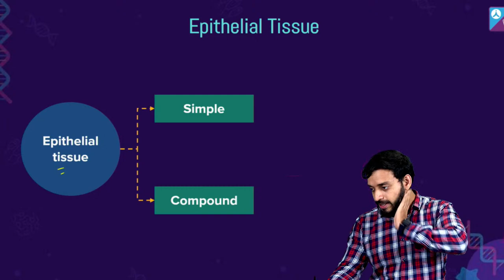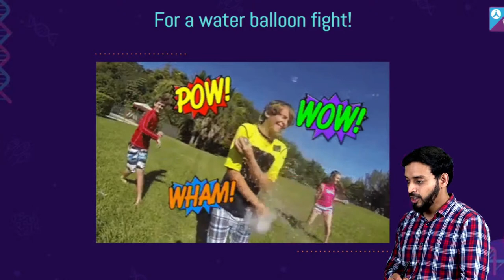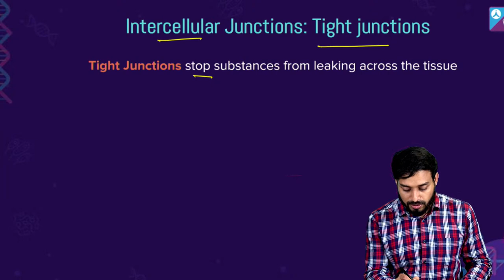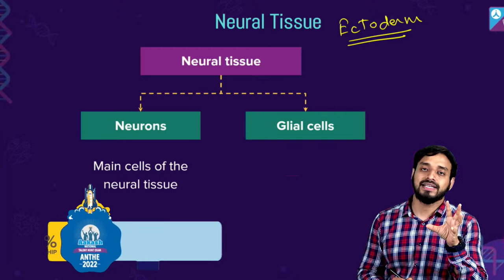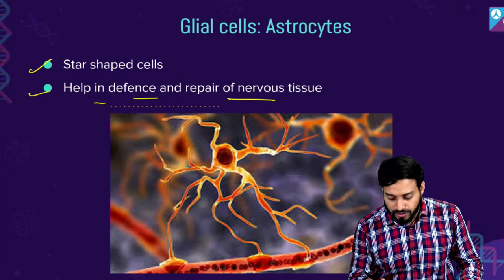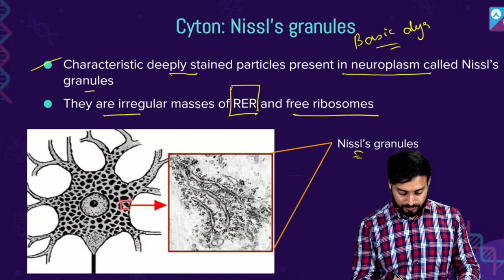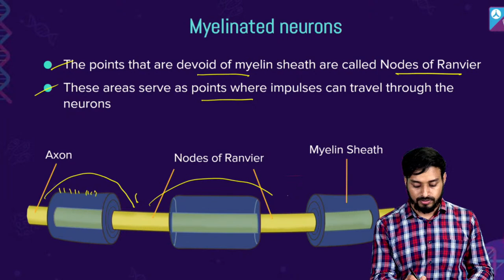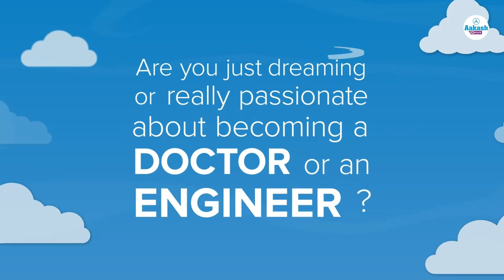Compound Epithelium Tissue - Structural Organisation in Animals Class 11 Biology Concept Explained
💸 Cash Rewards
🏆 Be an All-India Rank

Your favourite NEET expert, Pushpendu Sir, is back with an exciting live class on Compound Epithelium Tissue - structural organisation in animals class 11 biology concepts. In this Aakash BYJU’S Mission MBBS series, get ready to learn types of compound epithelium class 11 biology concepts in detail to boost your NEET 2024 exam preparation. Score maximum marks in the NEET biology by solving structural organisation in animals class 11 questions.

This online class covers:
- Compound epithelium tissue class 11 NCERT
- Compound epithelium covers
- Compound epithelium tissue types
- Example of compound epithelium
- Structural organisation in animals class 11 concepts
- Structural organisation in animals class 11 NCERT solutions
- Structural organisation in animals class 11 NEET questions

Further, Sir takes you through the structural organisation in animals class 11 NCERT solutions to help improve your speed and accuracy for the NEET 2024 exam.

0:00 Introduction- Session on Compound Epithelium Tissue
6:37 Compound: Stratified Epithelium
10:56 Compound: Transitional Epithelium
15:09 Discussion on Intercellular Junctions
15:58 Intercellular Junctions: Tight Junction
17:04 Intercellular Junctions: Adhering Junction
18:04 Intercellular Junctions: Gap Junction
20:03 Question: Which of the following
21:55 Discussion on Neural Tissue
25:54 Neural Tissue: Neuron
26:15 Neural Tissue: Neuroglia
26:35 Glial Cells: Astrocytes
27:29 Glial Cells: Schwann Cells
28:42 Glial Cells: Oligodendrocytes
29:30 Glial Cells: Microglia
31:20 Discussion on Parts of Neuron
35:50 Classification of Neurons
36:14 Explanation of Myelinated Neurons
38:57 Conversation with Students